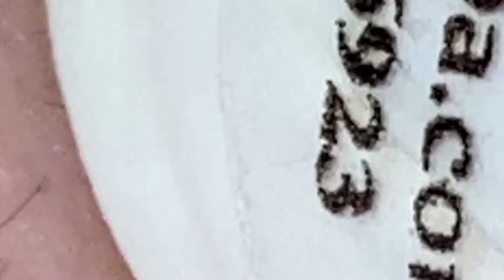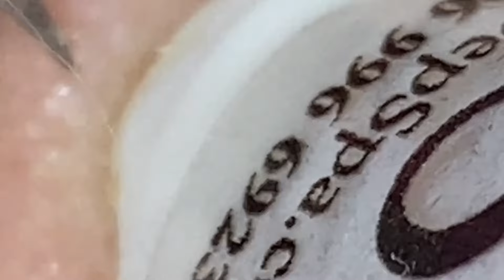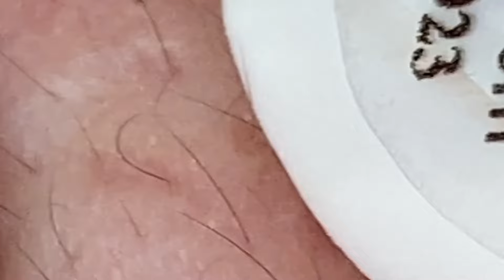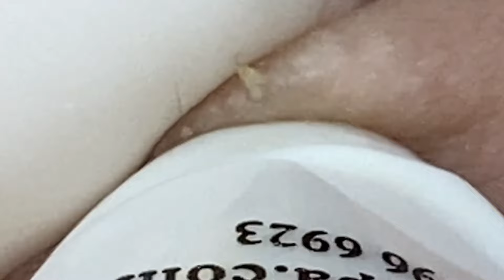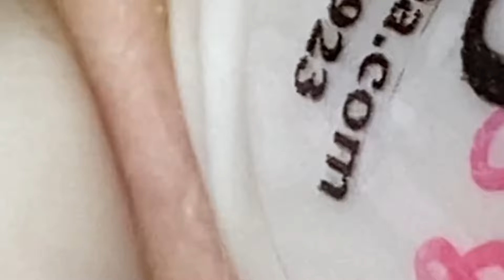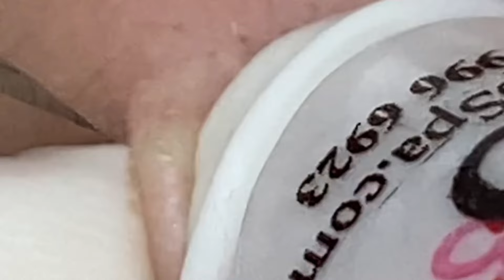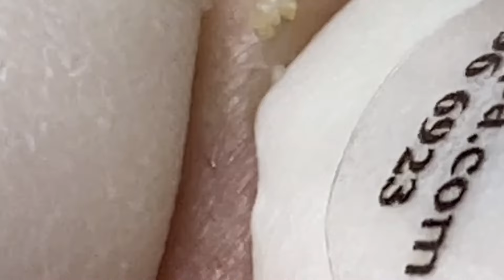Enjoy Every Day With Nhat Bang Spa New Videos #5101